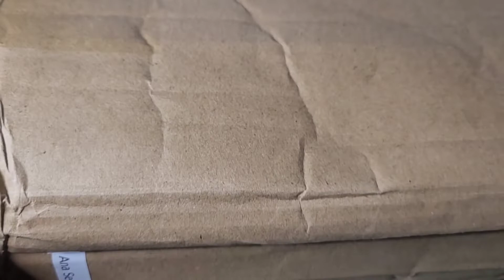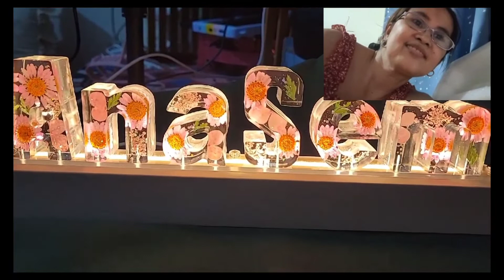UNBOXING||PERSONALIZE CHANNEL NAME